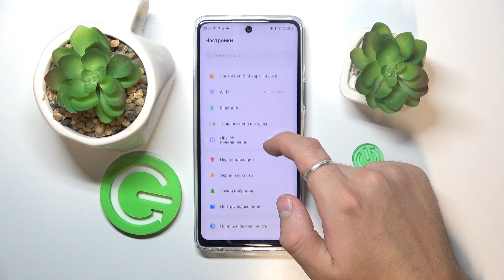TECNO POVA 5 PRO | Как включить ночной режим на tecno pova 5 pro - Настройки ночного режима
В этом видер мы покажем, как на устройстве tecno pova 5 pro включить и настроить ночной режим. Ночной режим на tecno pova 5 pro поможет снять нагрузку на глаза, а также не отвлекаться ото сна. Посмотриет внимательно это видео, чтобы включить или настроить ночной режим на tecno pova 5 pro.

Как включить ночной режим на tecno pova 5 pro? Как настроить ночной  режим на tecno pova 5 pro? Как выключить ночной режим на tecno pova 5 pro?